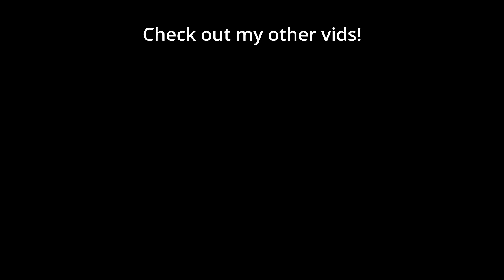GUMIHO vs DARK: Grand Finals | EPT Asia 222 (Bo5 ZvT) - StarCraft 2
🐷 Dark (Zerg) faced off against Gumiho (Terran) in the EPT Asia 222 weekly grand finals in this Best of 5 ZvT Pro StarCraft 2 Series